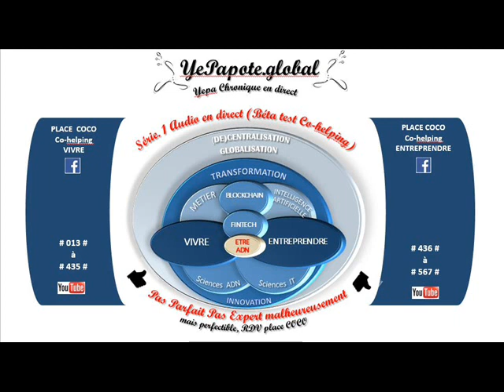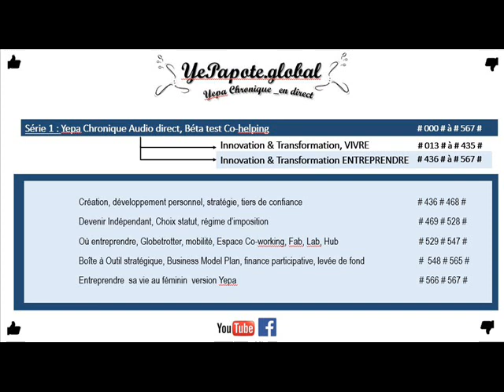#166# Sécurité Système InFormation, Cyber Sécurité SI, de nos portefeuilles, en FINTECH néoBanque ?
MISS YEPAPOTE ?